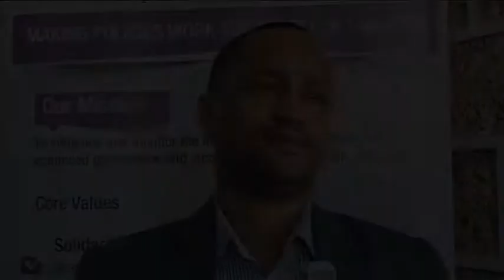BREAKFAST DEBATE ON OPEN BUDGET SURVEY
The Open Budget Survey (OBS) is the world’s only independent, comparative assessment of the three pillars of public budget accountability: transparency, oversight and public participation